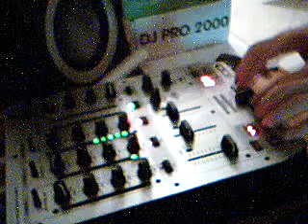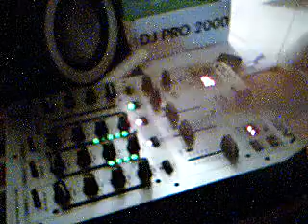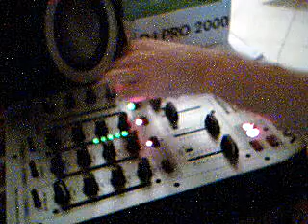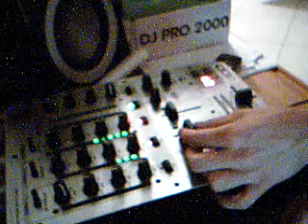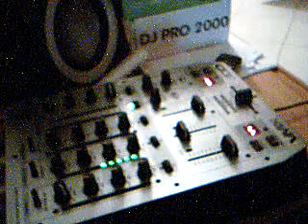Deep Fear VS drink to get drunk